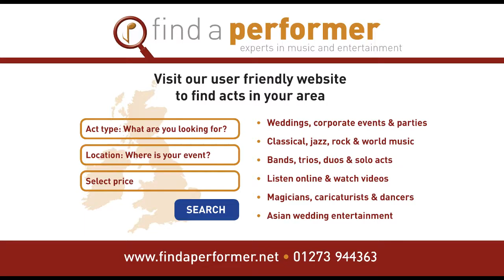Wedding Band - Happy by Pharrell Williams